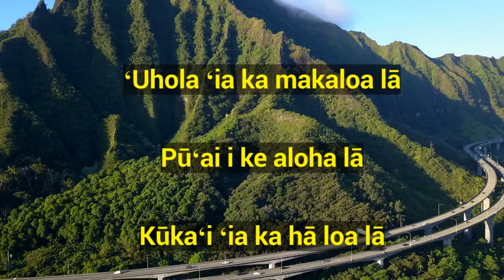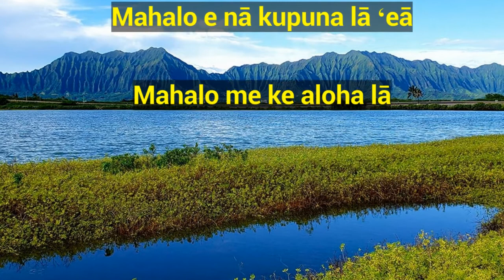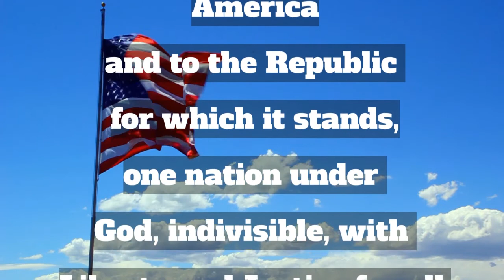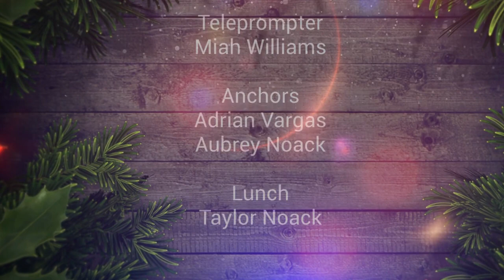Friday, December 3rd, 2021